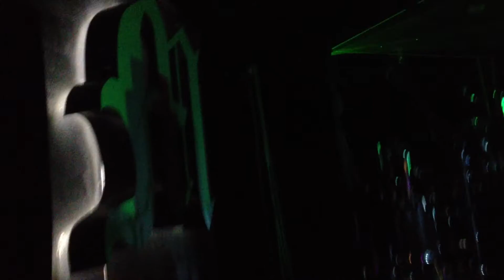Axel Coon - Live in Moscow pt.6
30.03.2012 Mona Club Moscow